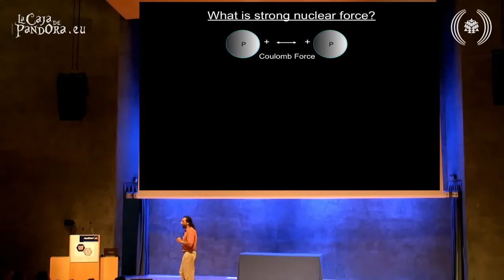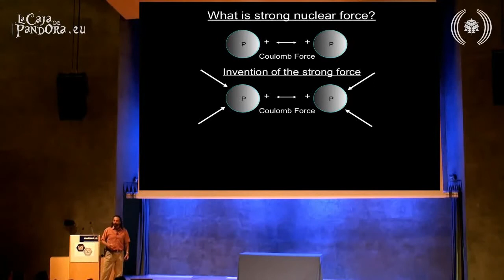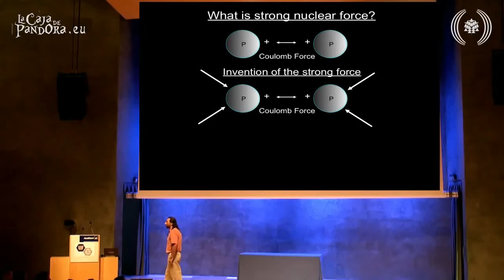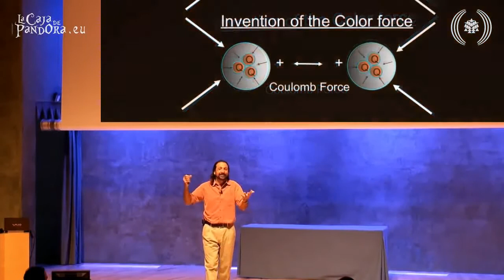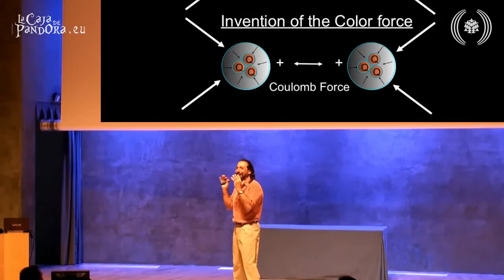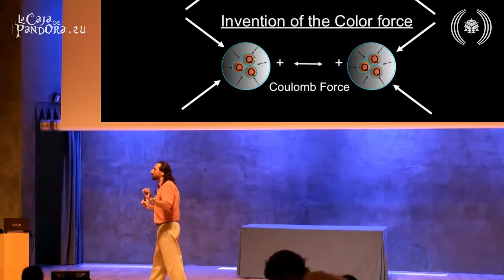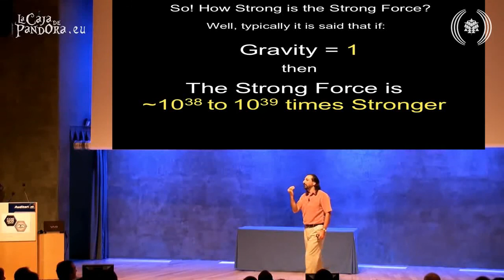N. Haramein, force forte, force de coulomb, force de couleur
00:17 protons, positively charged: chargé positivement
00:21 magnets: aimants, repelle: repoussent
00:58 black hole: trou noir
01:03 strong force: force forte, force nucléaire forte, interaction forte
01:54 gluons &
02:15 physics as you go: ~ physique au fur et à mesure
02:29 dark matter: énergie noire
03:00 quarks color force: force de couleur .
04:12 black hole: trou noir
05:18 latex QCD
06:48 gravity, vaccum curving, spinning, towards singularity